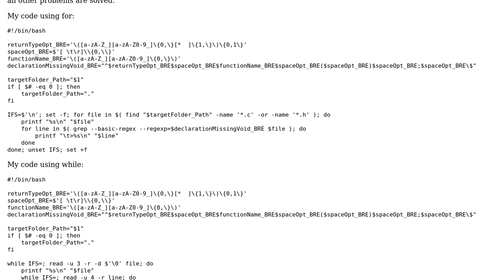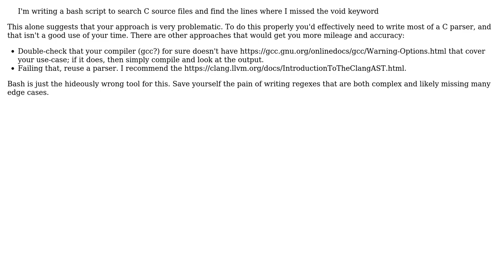Code Review: Finding missing void keywords in C source code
With thanks & praise to God, and with thanks to the many people who have made this project possible! | Content (except music & images) licensed under CC BY-SA | Music | Images & others | With thanks to user z32a7ul user Reinderien user AlexV and the Stack Exchange Network Trademarks are property of their respective owners. You are responsible for your own actions.